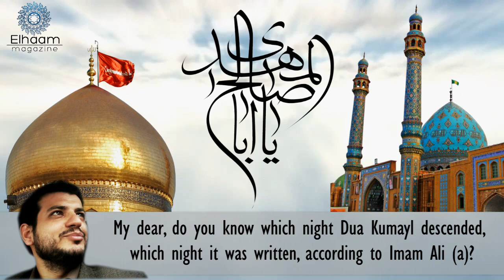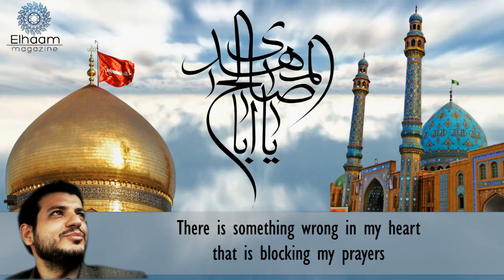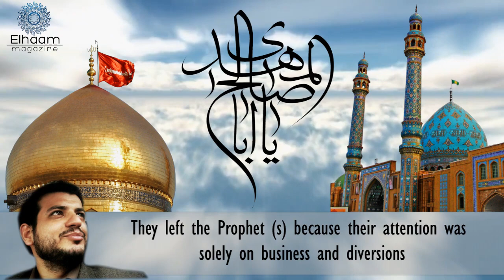The 15th of Sha'ban and Imam Mahdi (aj) | Ustad Raefipour [Eng Sub]